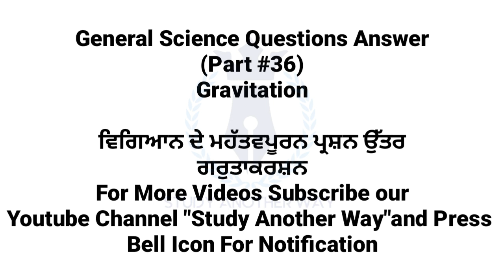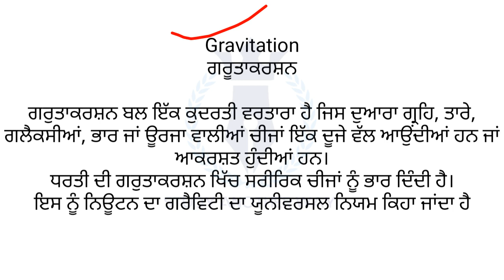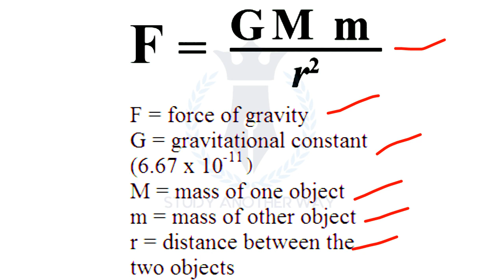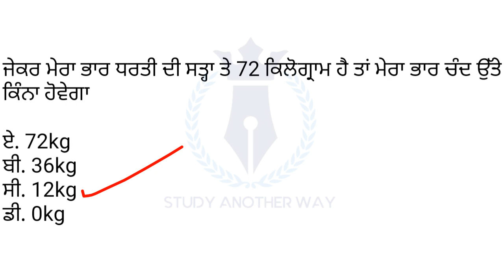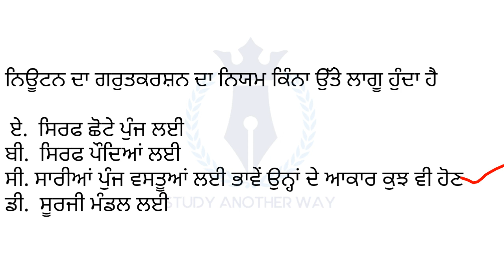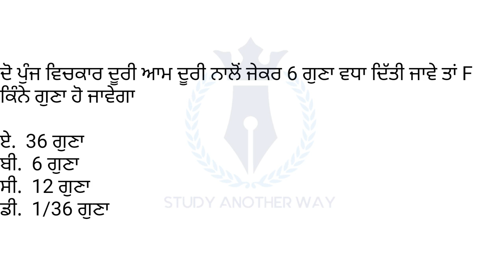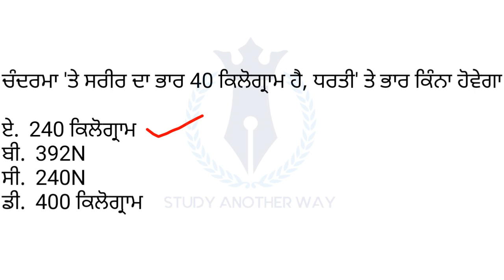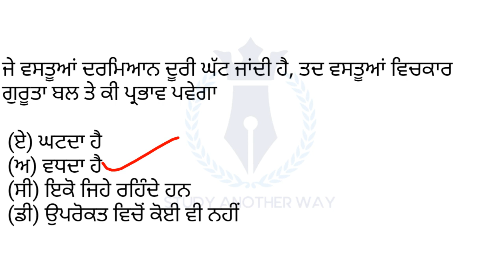ETT 2nd Paper Science MCQ [Part-36] ETT Paper 2 Preparation || Gravitation for ETT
Gravitation  (ਗਰੂਤਾਕਰਸ਼ਨ) MCQ for ETT 2nd Paper Science Preparation
ETT second Paper ETT Paper 2 Science Preparation Master Cadre Science Preparation
In this video we discuss about some important question answer of General Science for Master Cadre Exam 2020, ETT paper 2 preparation (PSTET CTET 2020) and for more exams 2020.
Thanks
Punjab exam Important questions related to environmental Studies and Environmental science, General Science
EVS pedagogy for Punjab Master Cadre Exam 2020

Thanks